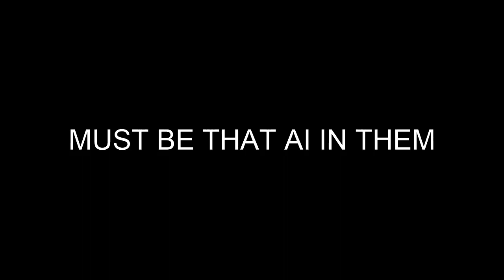WHAT THEY TALKING ABOUT